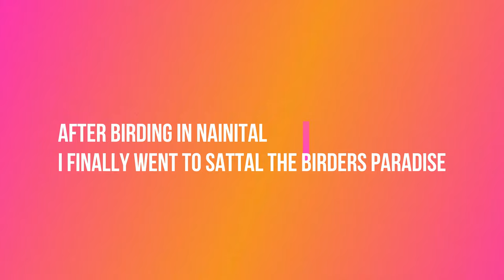Bird watching in Sattal and Nainital | Uttrakhand India | Flycatchers, Parakeets and more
In this video you will see birds from North india (uttarakhand) .

My Gears:

Main DSLR :

Vlogging camera :

Camera Bag:

Paradise flycatcher India
Indian Paradise Flycatcher
Hooded Pitta
Common Kingfisher
Indian Roller
Sunbird